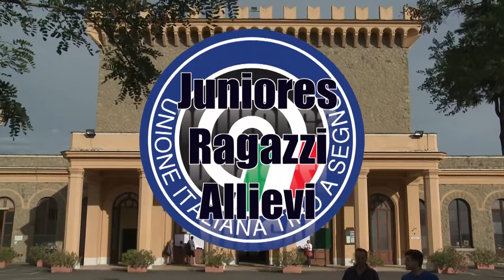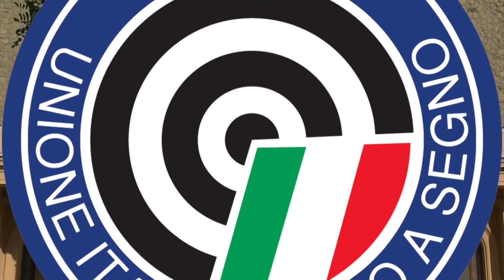Intervista PA Ippolito